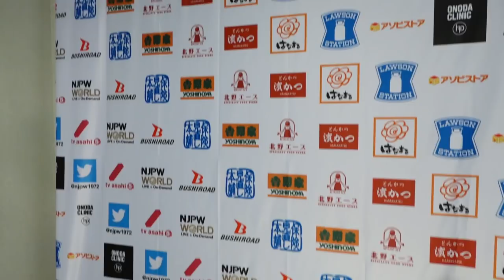The SHOstealer is on the board! SHO speaks up after beating Michinoku!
(English subtitles)
TAKA Michinoku vs SHO